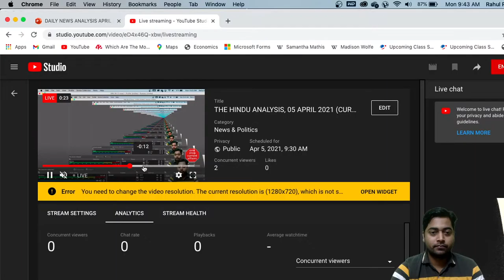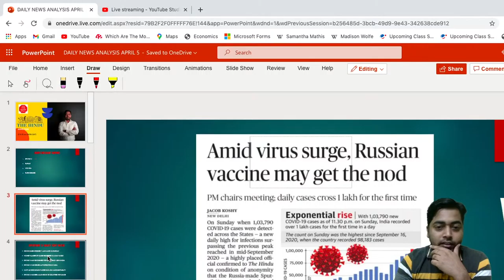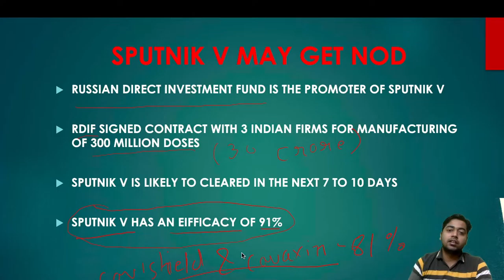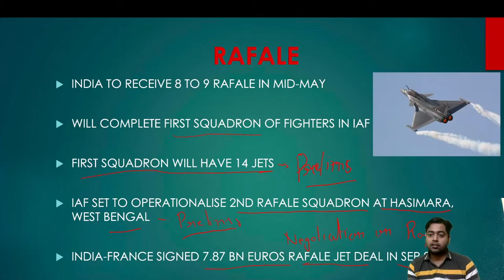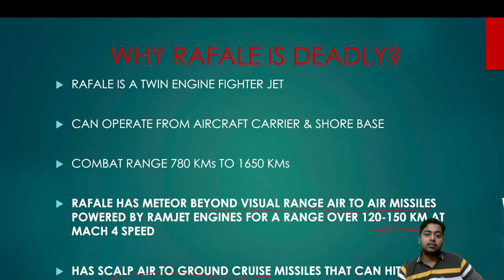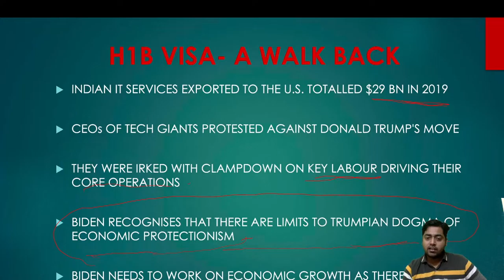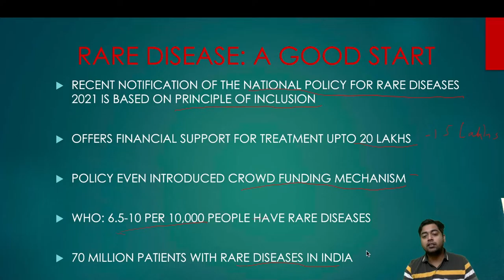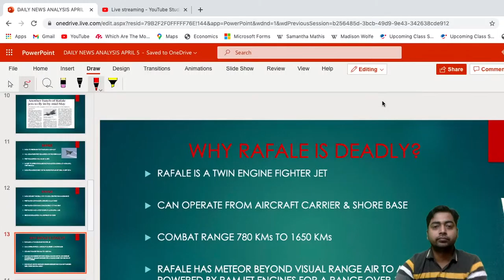THE HINDU ANALYSIS, 05 APRIL 2021 (CURRENT AFFAIRS FOR UPSC/IAS/CSE)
The Hindu news analysis. Join live session on One Stop Current Affairs at 08:30 am (Mon-Sun)